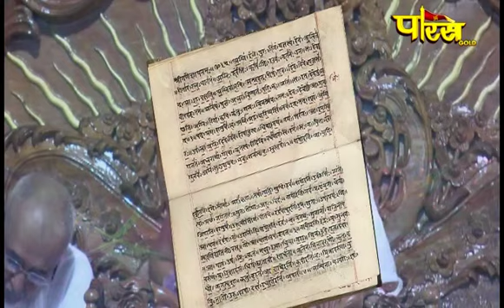PP. Srimad Vijayratn Sunder Surishwar Ji | Ep -37